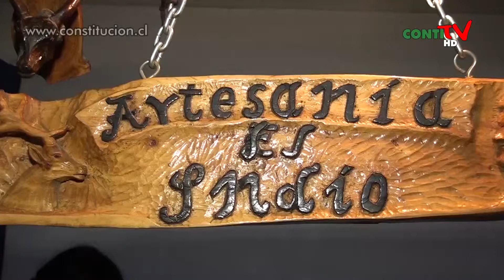NOTA ARTEXPO 2014